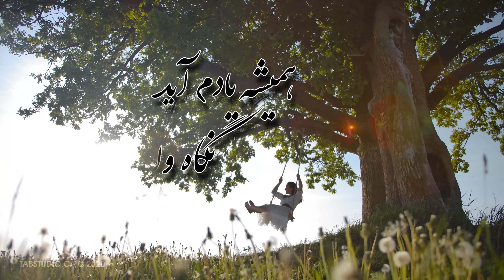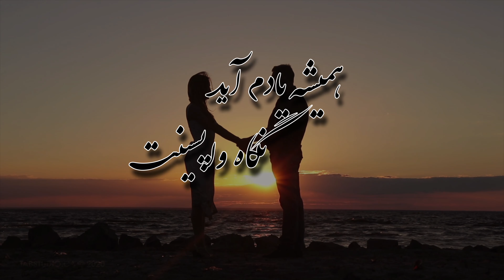New Afghan Song 2021 Hamesha by Ajmal Parsa - Official Music - اجمل پارسا آهنک جدید افغانی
WARNING: The unauthorized production, distribution, re-uploading or broadcasting of This Video/Audio is PROHIBITED.
Vocals : Ajmal Parsa
Words : SH.Khara
Compose : Ajmal Parsa